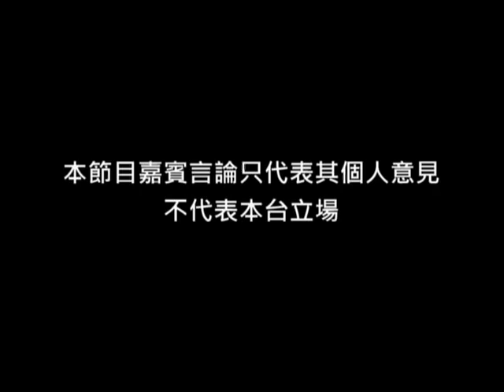OurTV.hk《議會內外》第128集：由特首選舉到港大事件 談中國的影響力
主持：劉慧卿
嘉賓︰林和立 (中國事務評論人)